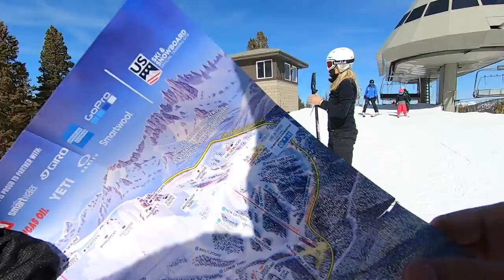I CRASHED A RENTED SNOWMOBILE | SNOW ADVENTURE W/ MY WIFE | CELEBRATING OUR 1ST WEDDING ANNIVERSARY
This what happens when you ride a snowmobile like a motorcycle!

Wild adventure with my wife!
We're celebrating our first Wedding Anniversary here in Mammoth Mountain, California

Gondola Scenic Ride
Snowmobile Adventure
Snowboarding